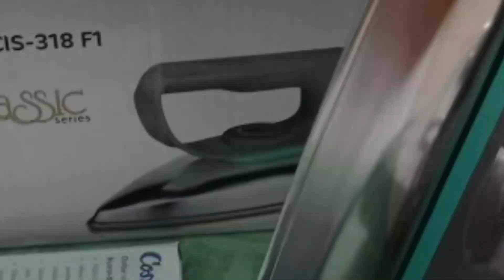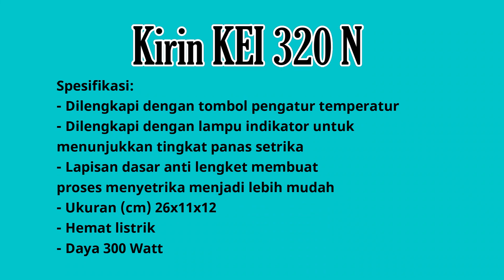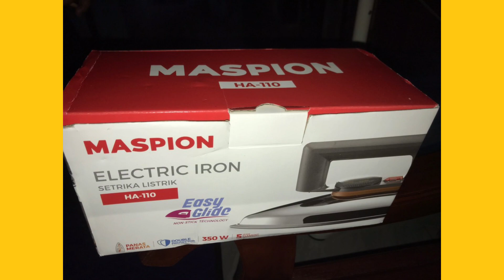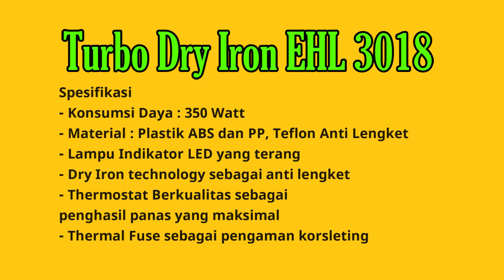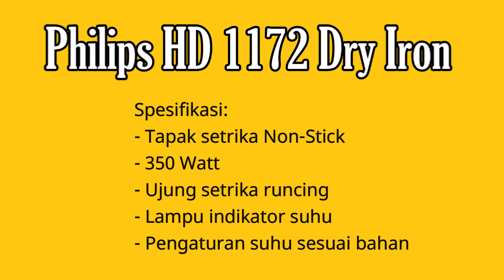REKOMENDASI SETRIKA LOW WATT MURAH TERBAIK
Berikut ini adalah rekomendasi setrika low watt murah terbaik. Silahkan nilai sendiri mana yang menurut anda terbaik. Anda dapat membeli setrika tersebut lewat link dibawah ini:

1. Cosmos CIS-438
2. Kirin KEI 320 N
3. Maspion Dry iron HA-110
4. Cosmos CIS 318 F
5. Turbo Dry Iron EHL 3018
6. Philips HD 1172 Dry Iron

Setrika merupakan kebutuhan rumah tangga sehari-hari. Karena berfungsi untuk merapikan pakaian. Sehingga banyak dicari orang. Namun, kendala kebanyakan orang adalah setrika memakan daya listrik yang tinggi. Sehingga banyak orang yang mencari listrik dengan daya rendah. Nah, inilah rekomendasi setrika low watt yang bisa anda jadikan referensi untuk membeli setrika.

Philips HD 1172 Dry IronTurbo Dry Iron EHL 3018
Cosmos CIS 318 FKirin KEI 320 N
Maspion Dry iron HA-110
Cosmos CIS-438
setrika murah tapi bagus
setrika murah